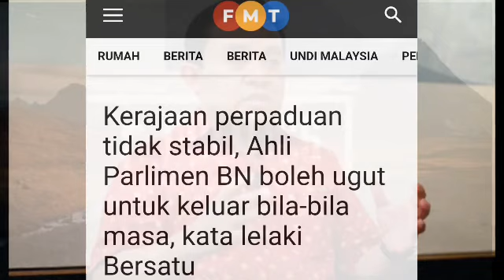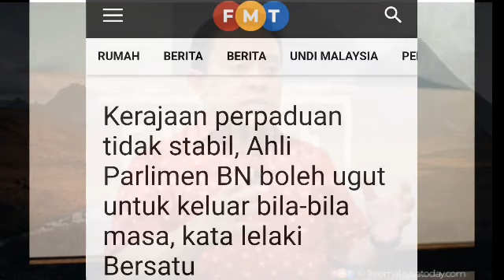PARLIMEN BN UGUT KELUAR BILA- BILA MASA???